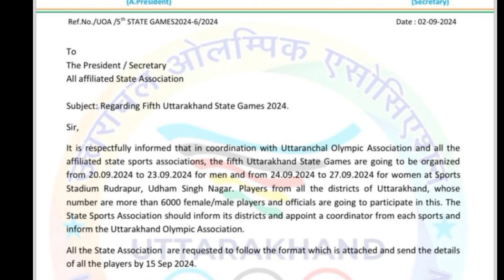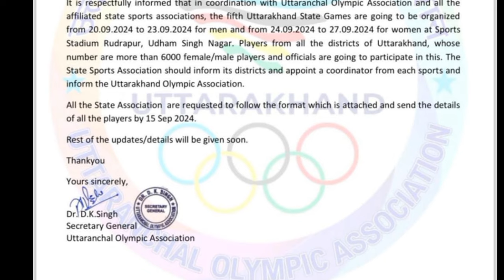राज्य ओलंपिक उत्तराखंड की तिथि घोषित.